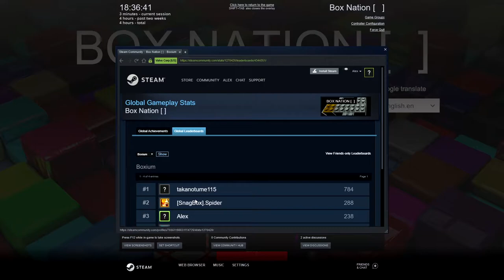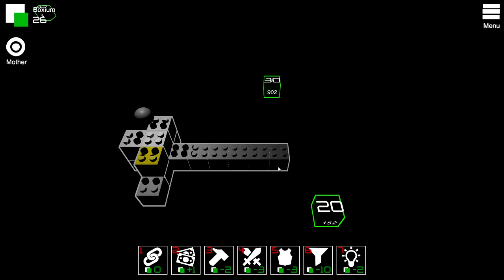Box Nation  #4: Let's Go Build and Fight.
A new update! Let's see what's changed.

Box Nation [ ] is a sandbox kind of game. In this box world, you can become a leader of your own nation. Your main goal in the game is to create and develop your nation of boxes.